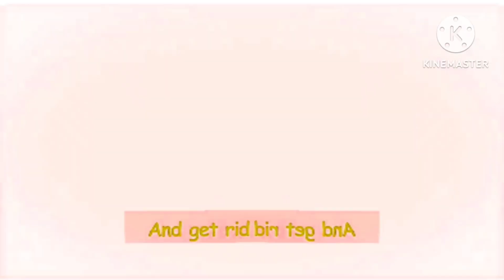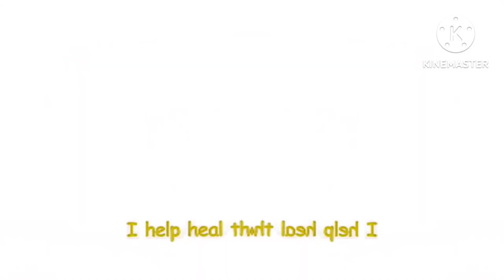الخيارة - The Cucumber Enhanced with confusion